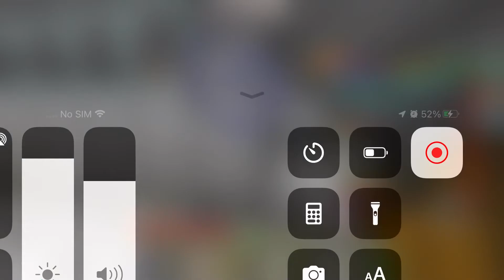Minecraft SCP-173 In Bedrock Edition with Command Blocks